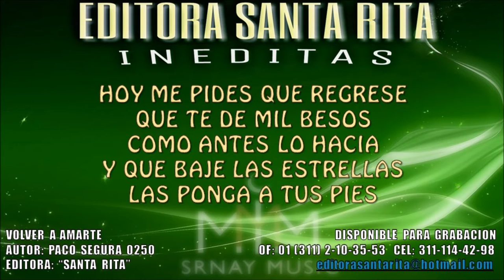Volver A Amarte - Balada Desamor Inedita (DISPONIBLE PARA GRABACION)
TEMA: VOLVER A AMARTE
AUTOR: PACO SEGURA 0250